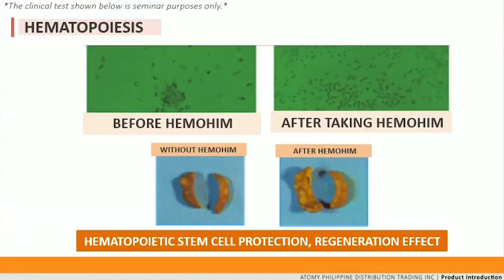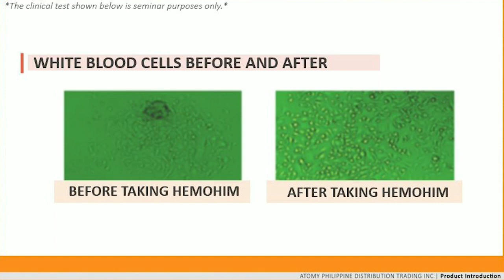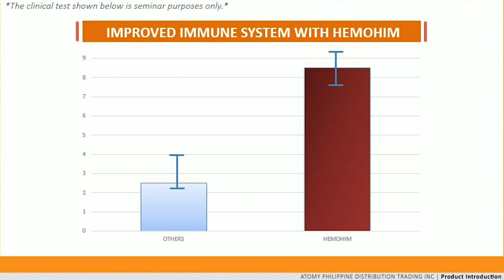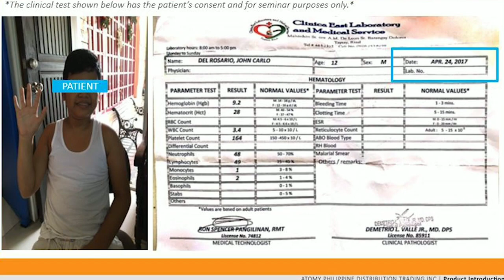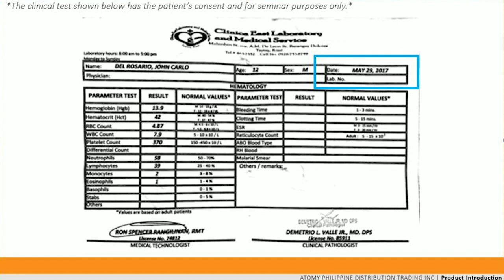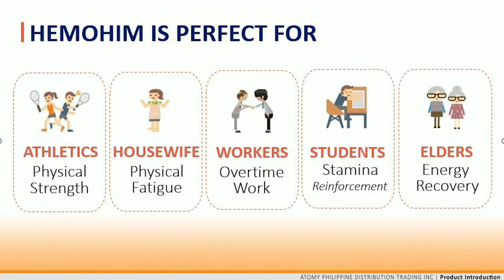HEMOHIM INFORMATION by Dr. Ofelia Tordesillas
If you wanna know more about Atomy, you can PM/DM me with my other social media accounts. You can also directly go to the Atomy's global and click the country you are in. Atomy has already 14 global branches and will still open in more countries.